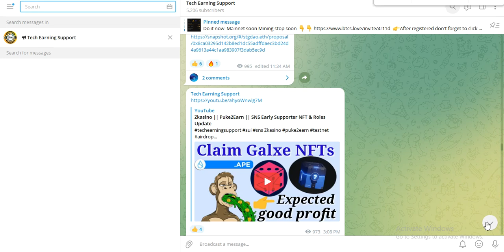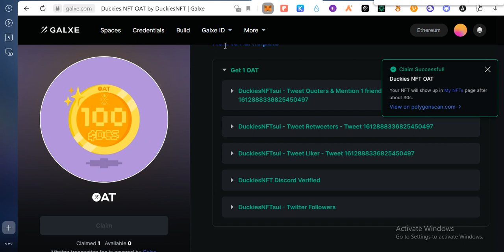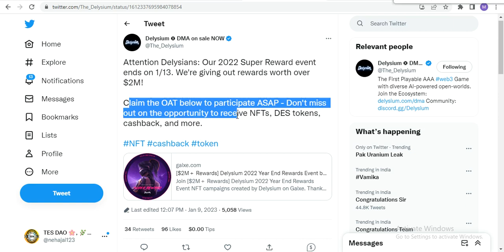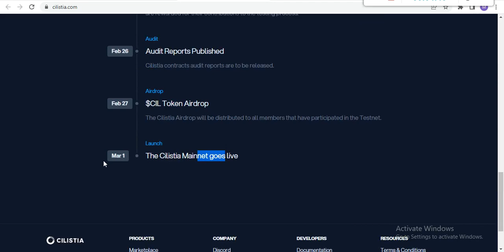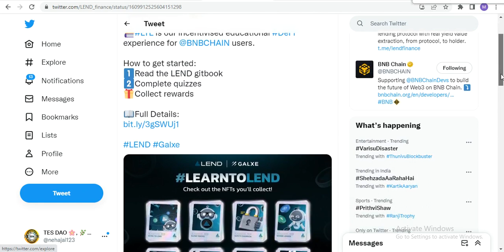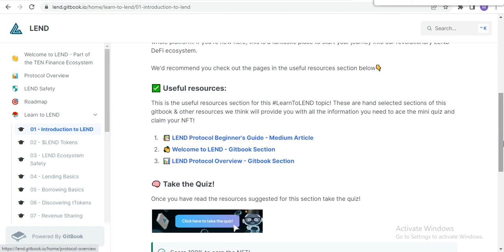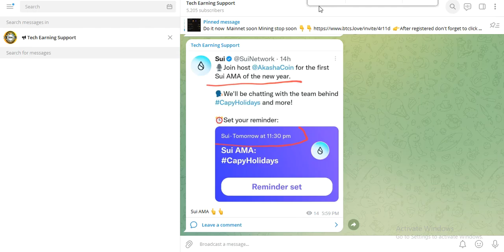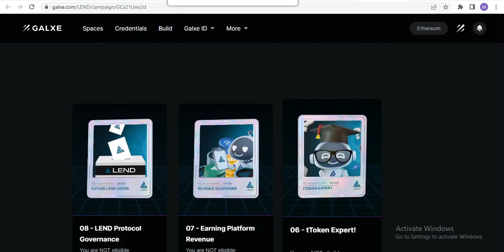Claim Galxe Airdrop NFT Learn to Lend || Cilistia || Delysium || Duckies - Sui NFT